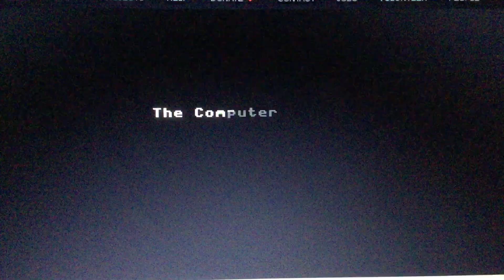Path Tactics AI Contestant vs. Hello Kitty Math Maze Game (Subtraction with Integers Episode 7-610)